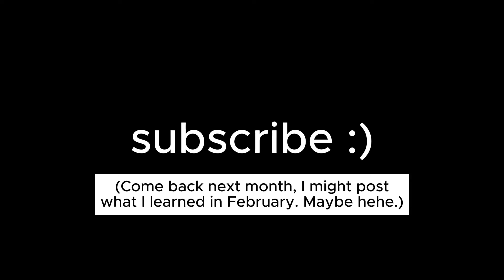My Amazon KDP Journey - What I Learned (Month 21)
What up playa!

The highly asked for Part 2 video is being edited now. (Update: it's done @ As we wait I wanted to take the lull as an opportunity to document my journey and the stuff I'm working through. I think it'll be good for you now, and fun for me to look back on in a few years.

If you have any questions or ideas for me, put them below! I'm enjoying the journey, and hope you are too. Enjoy your weekend! In the meantime, I'm putting some resources below to help us keep going and flourishing together. Blessings!

Toby DeMoss

Resources:

If you want to learn from the best, here's Sean Dollwet's channel. He has a free course for those who are just dipping their toe into publishing (this is where I started).

If you're hoping to make KDP a legit money-maker for you, then I recommend Royalty Hero, Sean Dollwet's paid course. This is where I really started to grow - without good education I doubt I'd have made it this far, and I know it would've taken me much, much longer.

(As of now, none of these links give me any affiliate money - entirely just because I believe in the products/services! Peace)